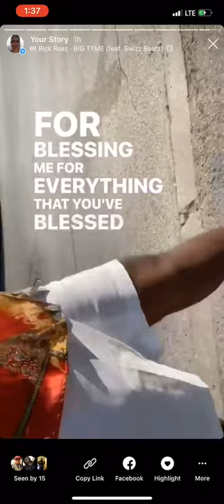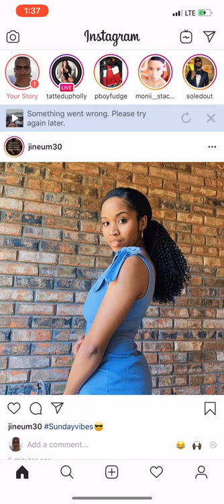B.E.A.R - Cariban poolbar with B.E.A.R @ Cabana pool bar